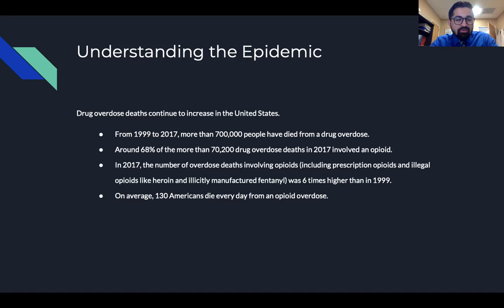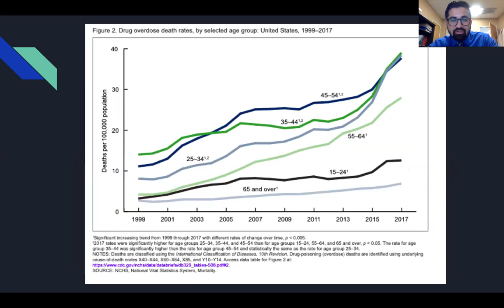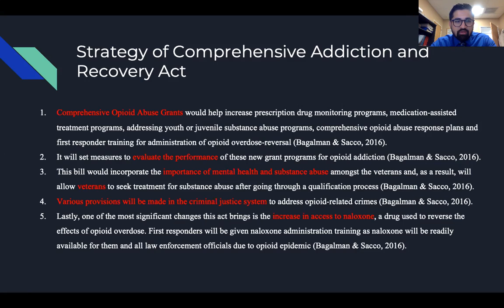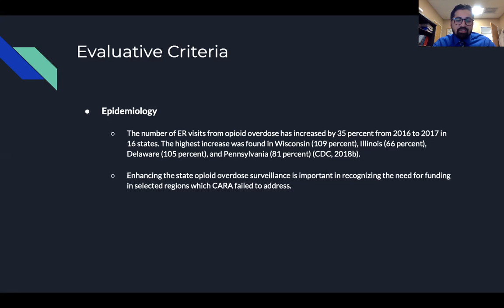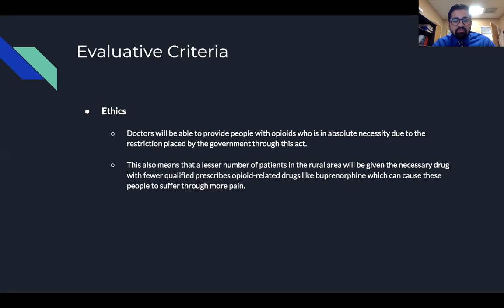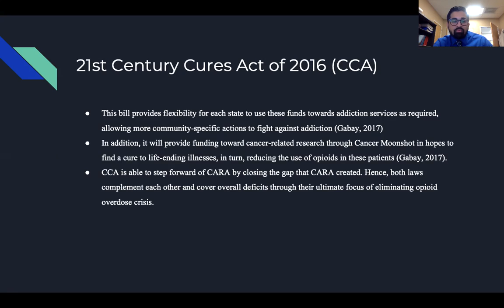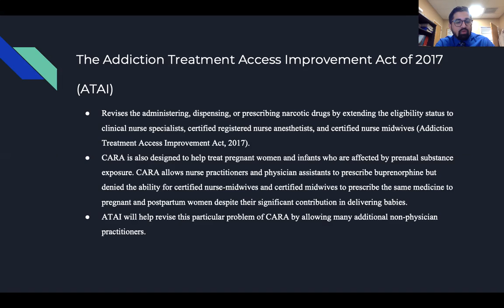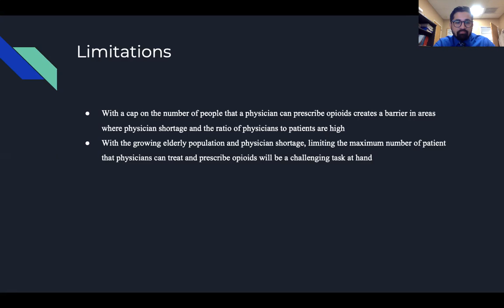Health Policy Video Assignment